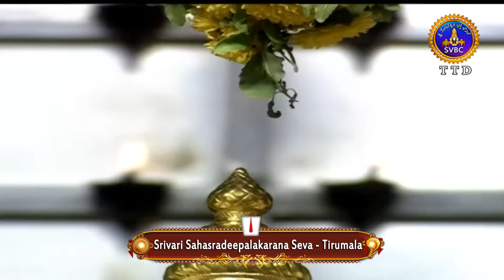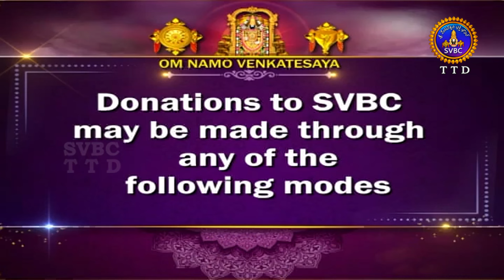శ్రీవారి సహస్రదీపాలంకరణ సేవ || Srivari Sahasradeepalankarana Seva || 22-05-2024 || SVBC TTD